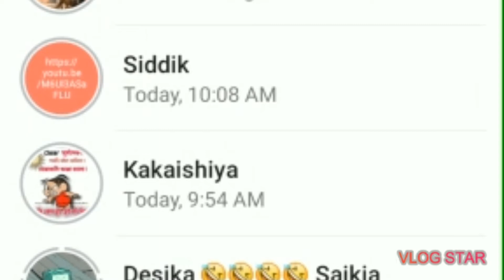August 7, 2020